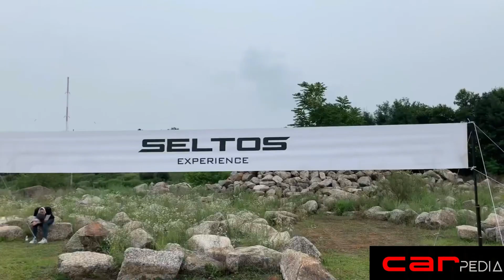KIA Seltos Walkaround All Colours